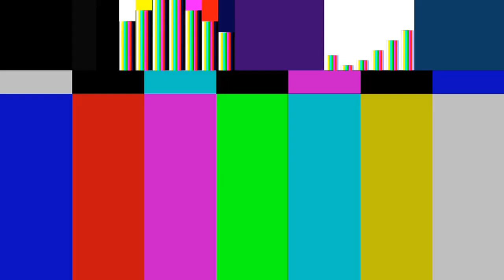TTDD BOER DJ Light 7x9 Audio VOice lines time for the 0 11